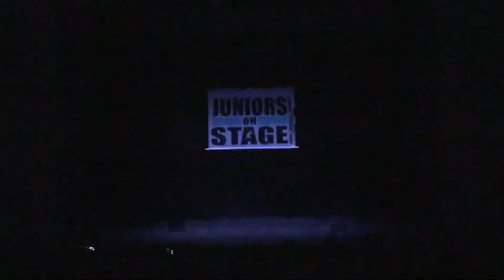Juniors on Stage 2019 I Teens I Teenz of Scene